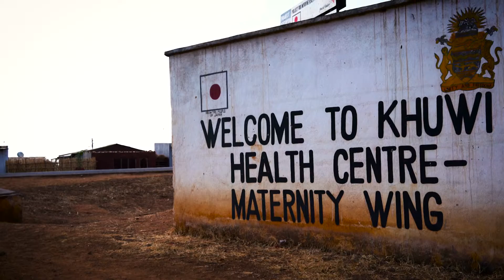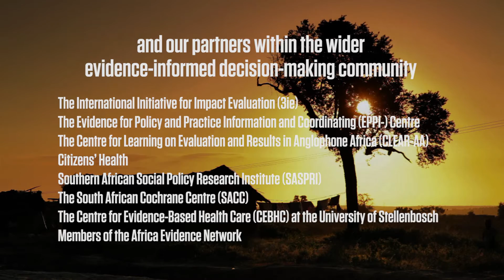UJ-BCURE: Making a Difference in Malawi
A film on two examples of the 'cases of applied learning' that took place in the Malawian districts of Mchinji and Ntchisi during the 2015 UJ-BCURE year of implementation in Malawi.